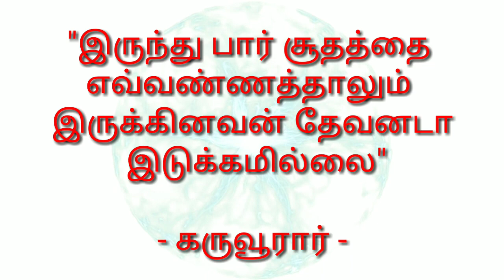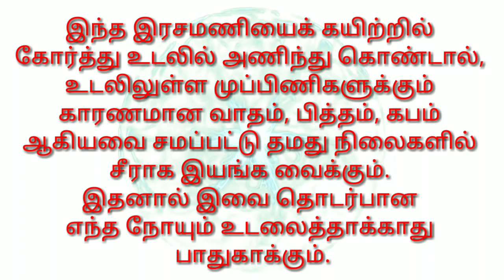இரசமணி - சில தகவல்கள்..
தேவைக்கு ஏற்ப செய்து தரப்படும்.